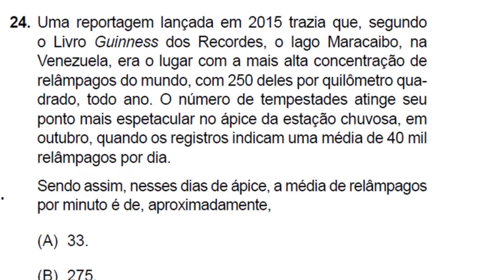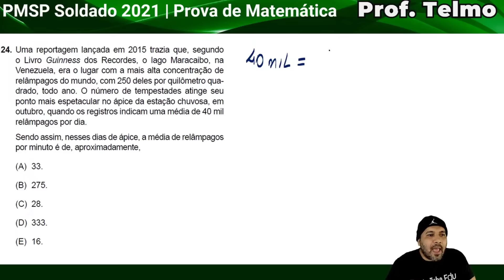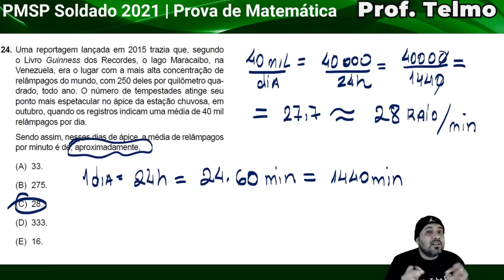RAZÃO MATEMÁTICA | EXPLICAÇÃO E EXERCÍCIOS